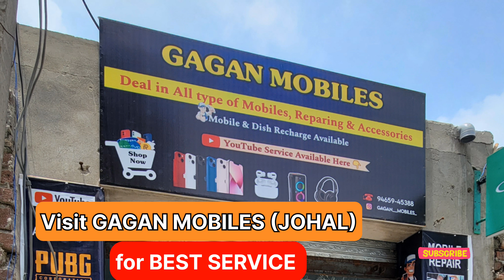Johal Pind summer vs monsoon video | Gagan Johal